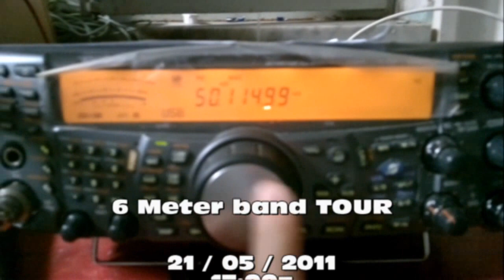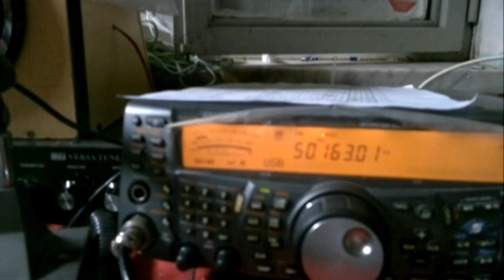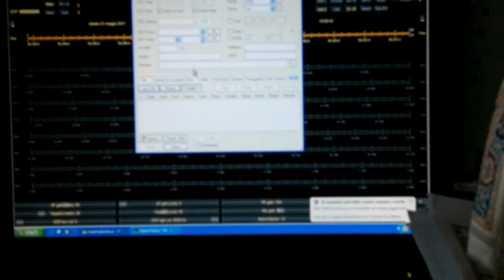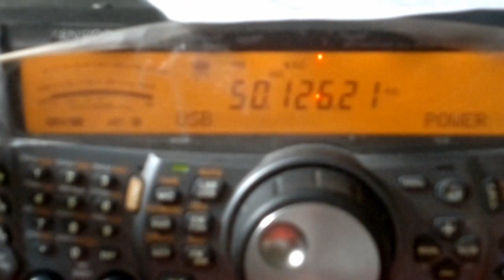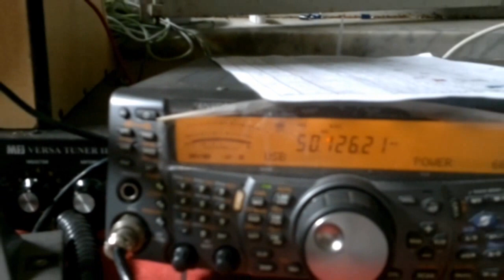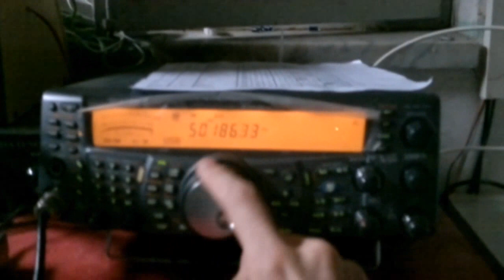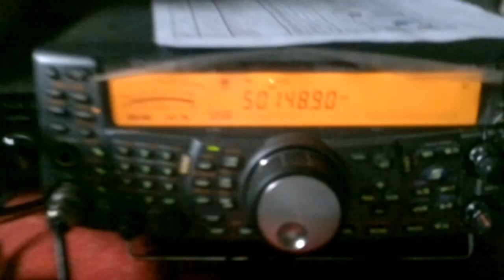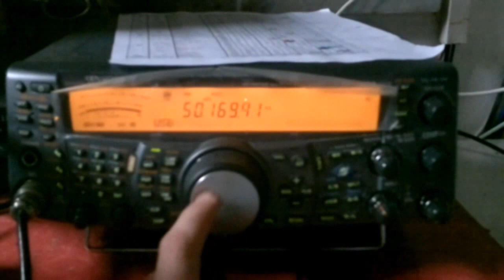Tuning 6 meter band - HIGH PROPAGATION!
Touning on 6 meter band with Kenwood TS-2000